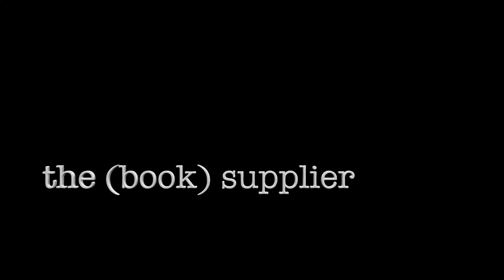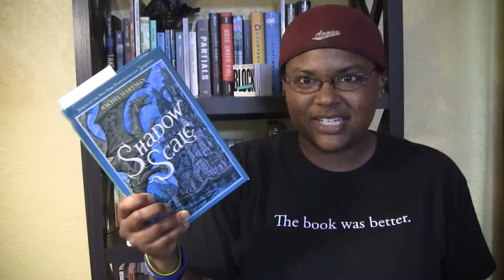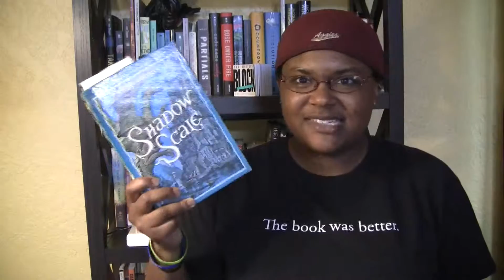Return to Bookaday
Locke & Key: Welcome to Lovecraft by Joe Hill & Gabriel Rodriguez
Shadow Scale by Rachel Hartman